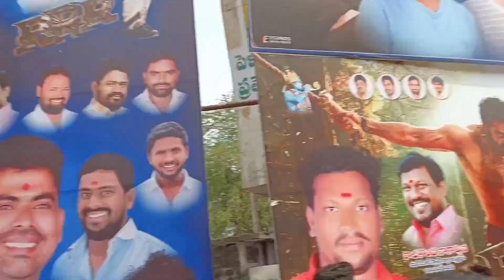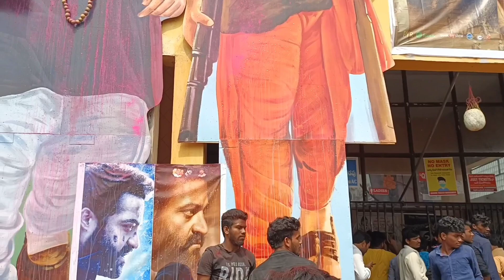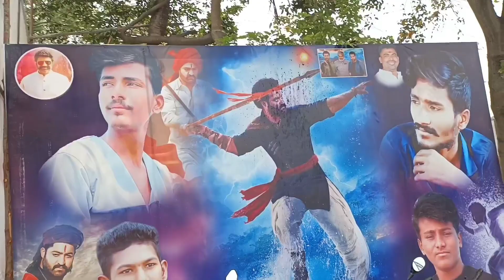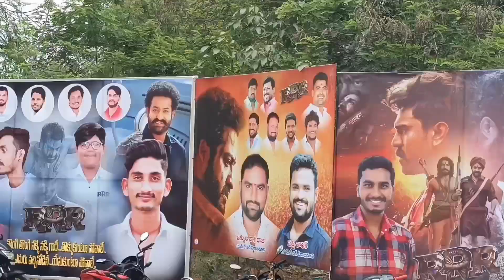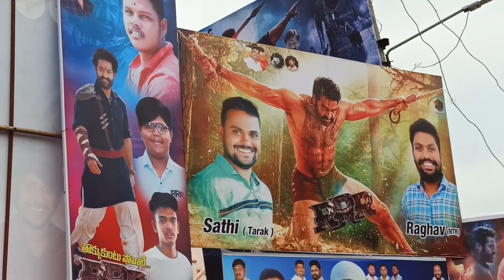RRRMovie public talk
ఎస్ ఎస్ రాజమౌళి గారి డైరెక్షన్లో ram charan మరియు జూనియర్ ఎన్టీఆర్ గారు నటించిన చిత్రం RRR పబ్లిక్ టాక్ మరియు